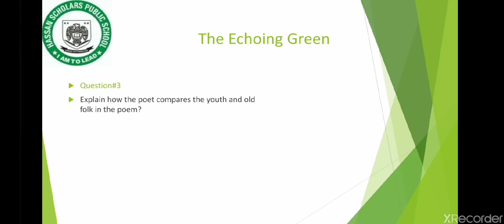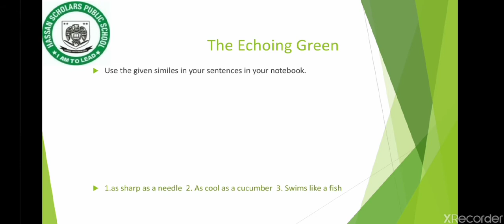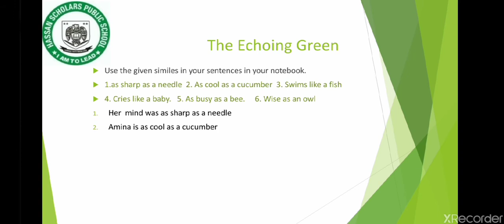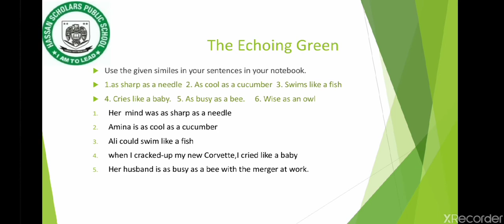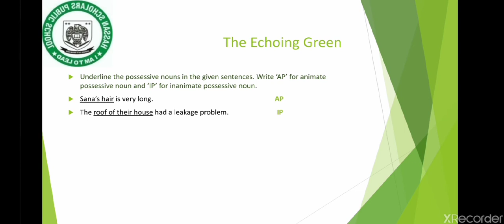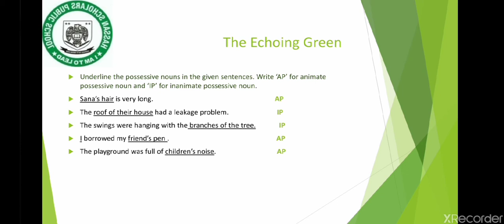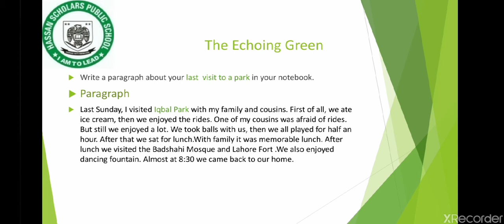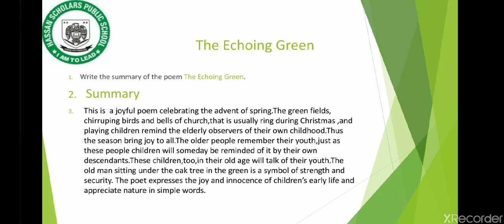Lecture 2 Unit #6 English Literature AFAQ Class 7